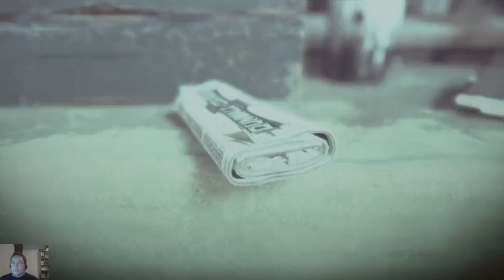[FR] Dishonored 2 Partie 014 Jouons autrement